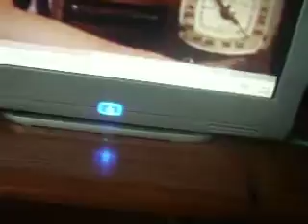Girl loves Annie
It started in kindergarden the last day of school a girl named Riley brought in annie and I LOOOOVED it so much I made this vidio.